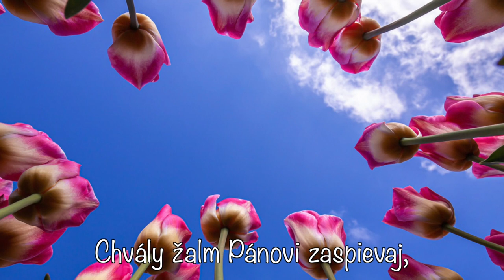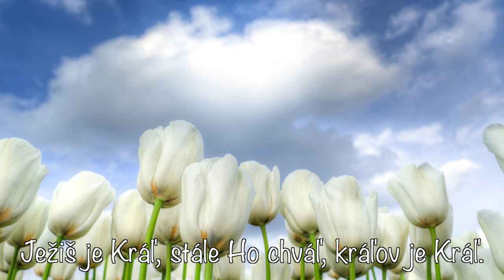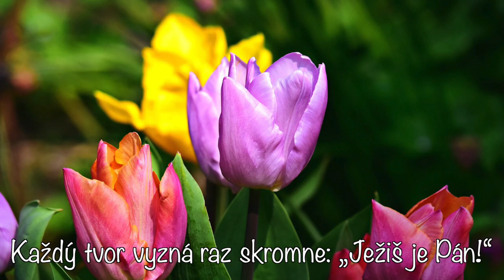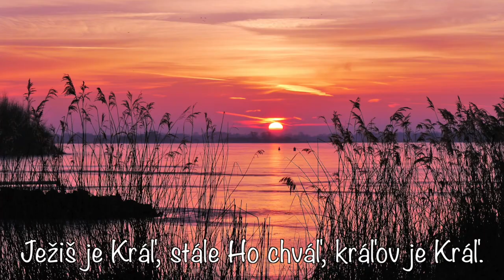Chvály žalm - Angel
Chvály žalm

Album:  Ó, Pane, vďaka Ti (1995)
Skupina Angel
Spev: Jasmina Medovarská, Julka Boťanská, Elenka Králiková
Ostatné hlasy: Mládež BC Silbaš
Klávesy: Danko Boťanský
Gitara: Danko Králik
Harmonika: Darko Králik

Nahrávka: Stanislav Majerský a Darko Adámek
Postprodukcia: Stanislav Majerský
Štúdio: Quant, KES, Bač. Petrovec, Srbsko
Organizácia: Štefan Nasádi
Maľba: Elenka Králiková

Worship His majesty
Autor: Jack Hayford
Maranatha! Music

Text piesne
Chvály žalm Pánovi zaspievaj,
Ježiš Kristus česť a chválu
hoden je vziať.

zaujal trón, hodnosť už vzal
uprostred chvál.

Lebo Pán oslavy jas
dal menu Ježiš.
Každý tvor vyzná raz skromne:
„Ježiš je Pán!“

Ježiš je Kráľ, stále Ho chváľ,
kráľov je Kráľ.